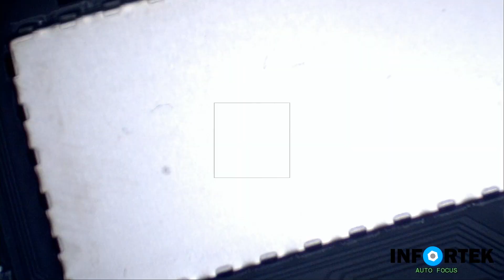Macbook Pro 13" A1502 Liquid Damage Repair Board 820-4924-A